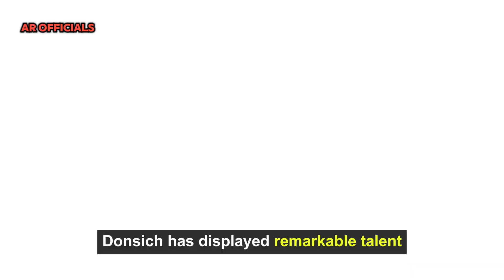Stephen A. Smith Drops Truth Bomb on Tatum's Clutch Factor - Is the Criticism Justified?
The stage is set for an intense showdown in the NBA Finals between the Boston Celtics, led by Jayson Tatum, and the Dallas Mavericks, featuring Luka Doncic and Kyrie Irving. As both teams vie for the championship, ESPN analyst Stephen A. Smith's critique of Tatum's ability to close out games sparks debate, particularly when contrasted with Doncic's perceived composure. However, overlooked are Tatum's past playoff successes and Doncic's own struggles in reaching the Finals. With tensions high and stakes even higher, the upcoming series promises to settle the score and determine who truly shines on basketball's grandest stage.

NBA
Boston Celtics
Dallas Mavericks
Jayson Tatum
Luka Doncic
Kyrie Irving